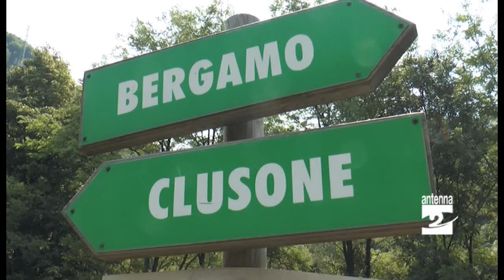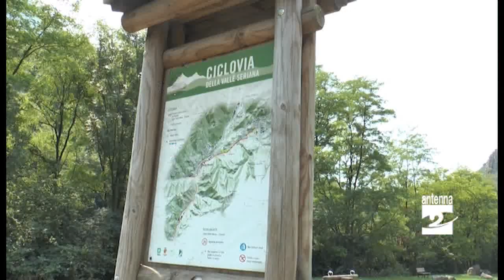Valle Seriana successo per la Staffetta sul Serio Antenna 2 TV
Non ha tradito le attese, la prima edizione della "Staffetta sul Serio": 400 persone, favorite da una splendida giornata di sole, hanno voluto assaporare il piacere di una passeggiata sulla pista ciclopedonale della Val Seriana. Otto i punti di partenza sparsi lungo la Valle: Alzano Lombardo, Nembro, Albino, Cene, Casnigo, Vertova, Clusone, Piario. Uno solo il punto d'arrivo: il parco Ramello di Ponte Nossa, dove la manifestazione si è conclusa con un "Pasta party".